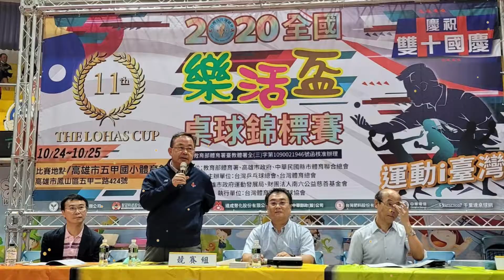高雄市政府運動發展局85秒廣告3